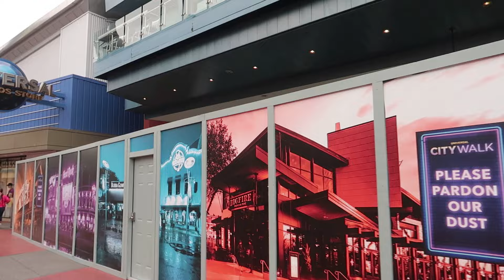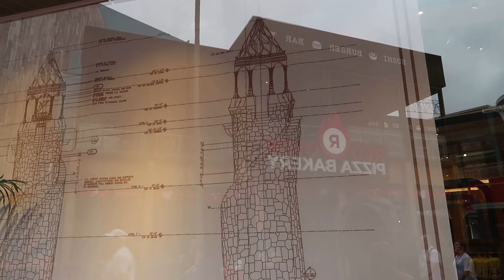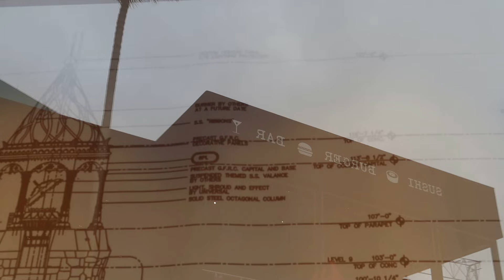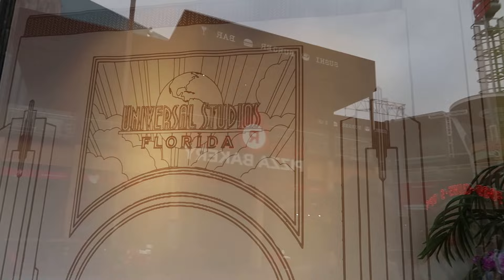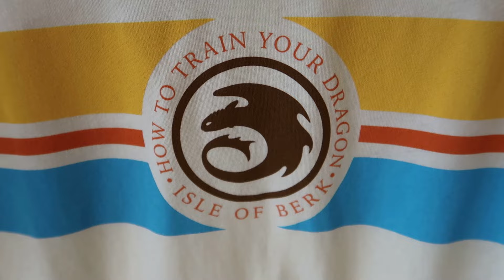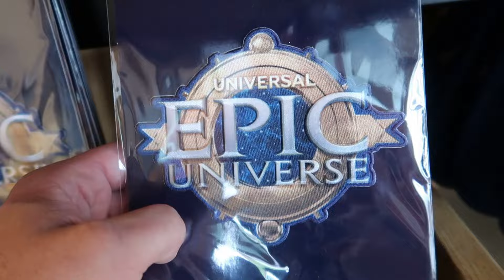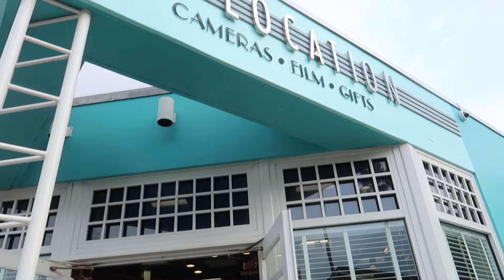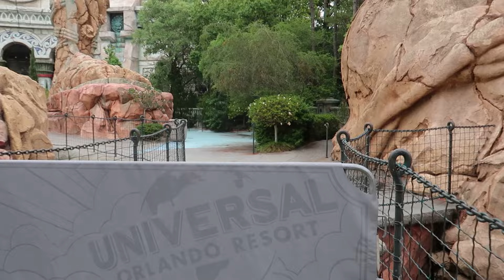Epic Universe update, general construction updates, and new development rumors at Universal Orlando🚨